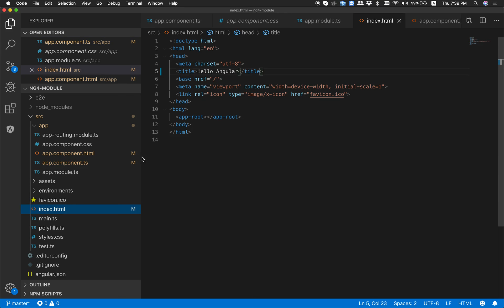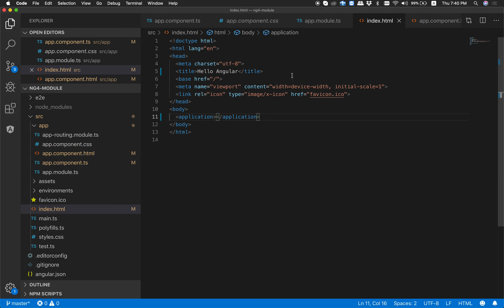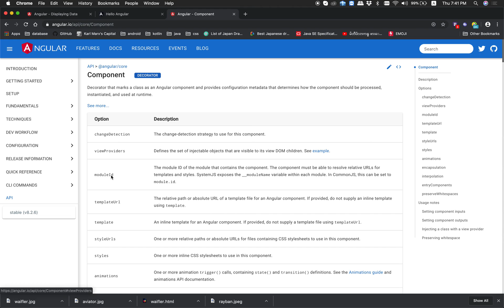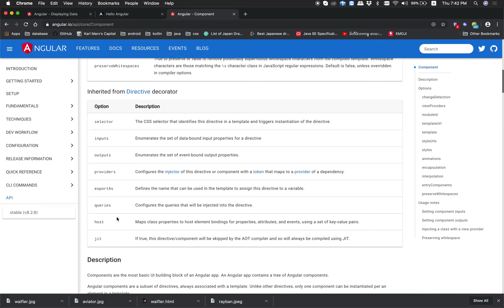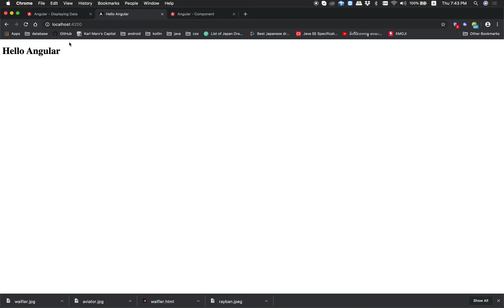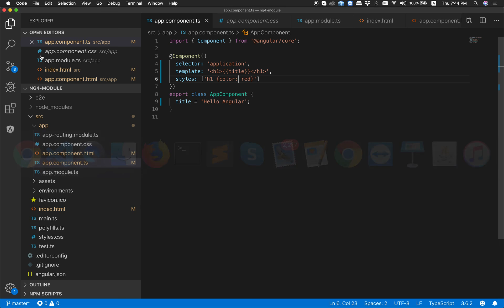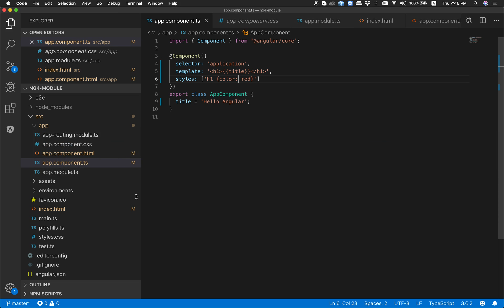03 About Component Decorator